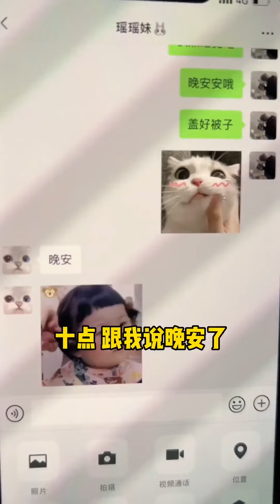测试女友我今晚不回家，看她怎么安排